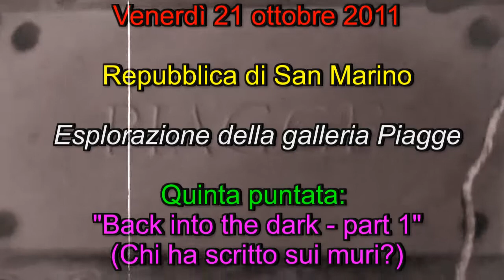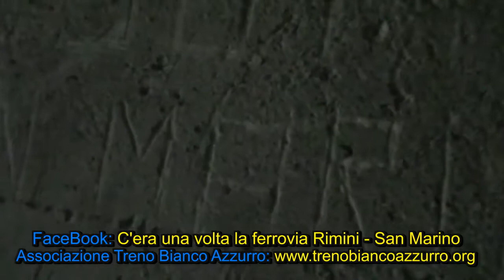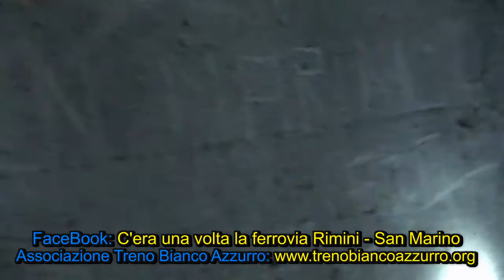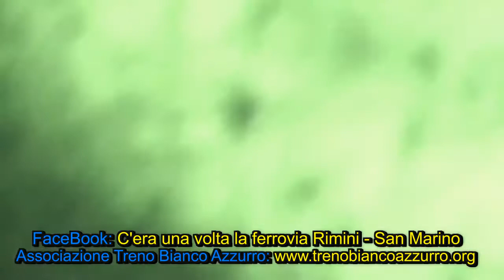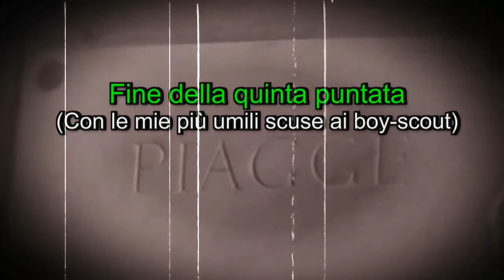Esplorazione della galleria Piagge (Video 5 di 6)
Venerdì 21 ottobre 2011. Repubblica di San Marino.